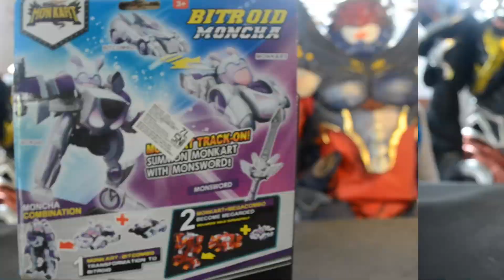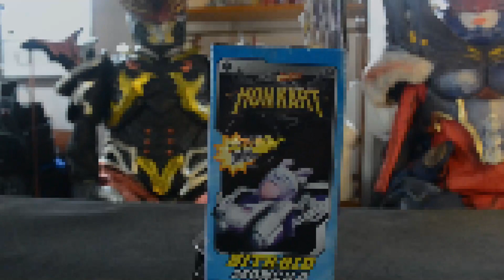【 REVIEW 】MAINAN MONKART RTV BITROID MONCHA ! ( KW )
review Mainan Monkart Bitroid Moncha